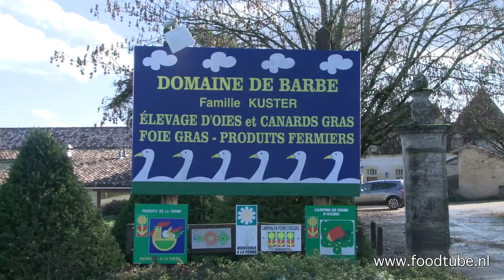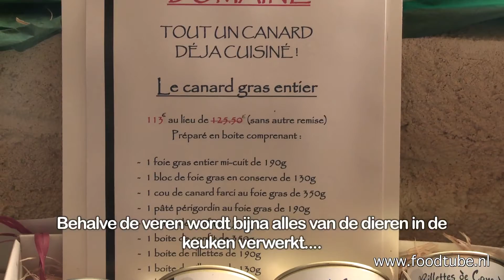De oorsprong van Foie Gras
Geen voedselproduct waar je sneller ruzie over hebt als ganzenlever. Heeft een Franse 'foie gras-gans' het beroerder dan een Hollandse scharrelkip? FoodTube reportage vanuit de Périgord, waar de ganzen vijf maanden vrij buiten lopen eer ze in drie weken binnen gemest worden.